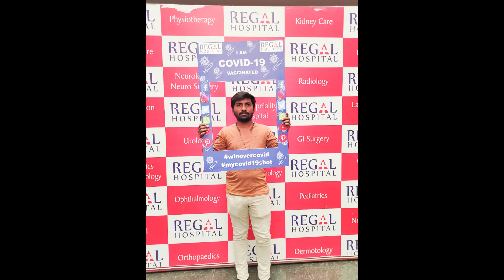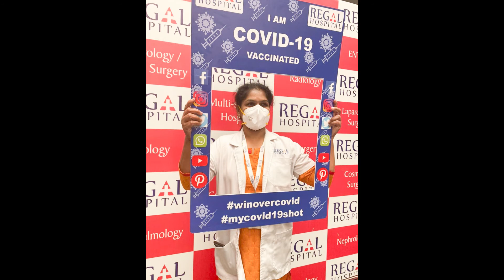COVID-19 vaccine. Dr suriraju.v regal hospital urge everyone to take covid 19 vaccine without fail.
Video from Invite Happy New Year2021